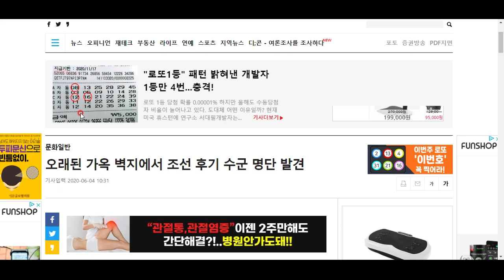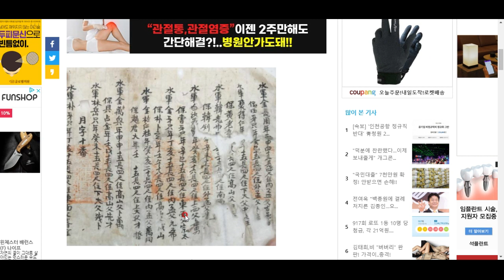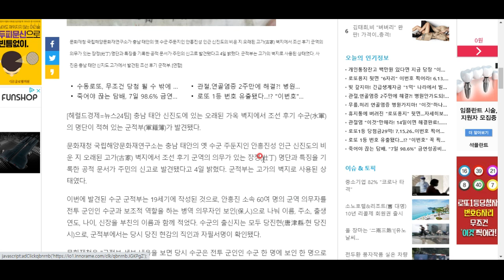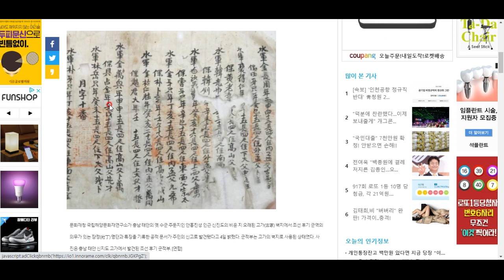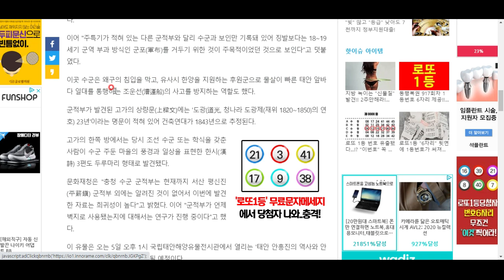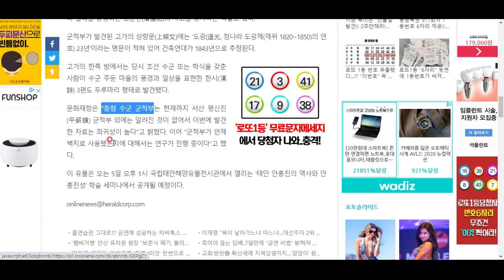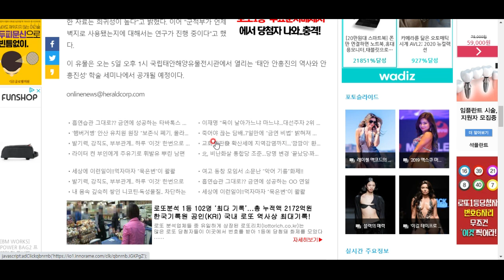외딴 섬 폐가에서 이런 게 발견되는구나...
조선 후기 수군 명단이 발견됐다는 신기한 소식 전해드립니다^^